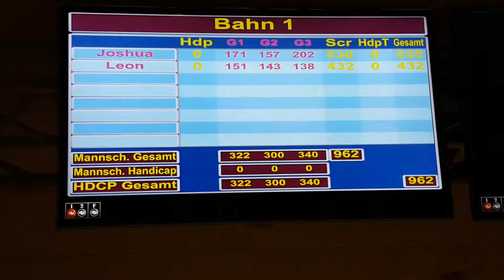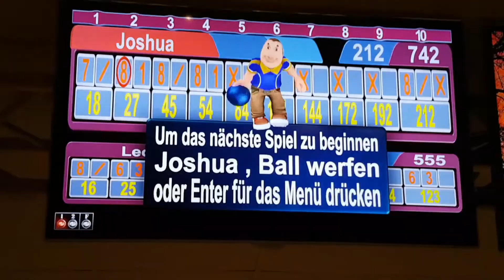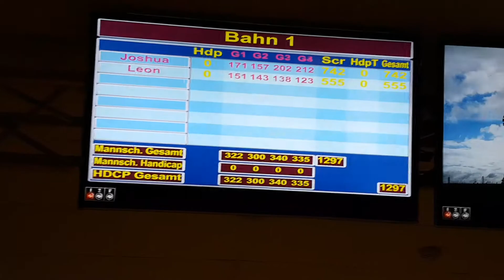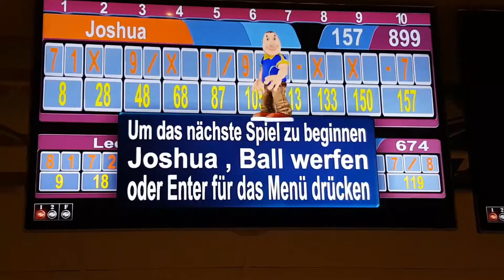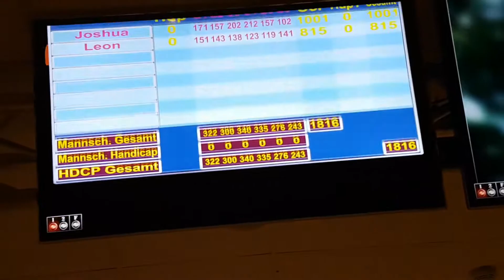Tenpinmaster bowlt mit Leon #010 (05.07.2020)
Jubiläum!! Die zehnte Ausgabe von Tenpin bowlt mit Leon!!
Deswegen extra lang. :D